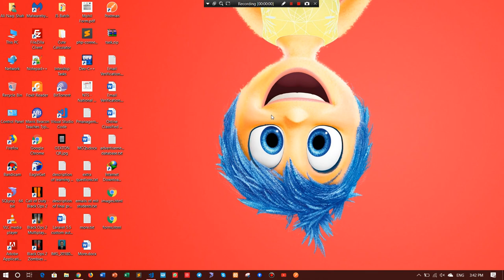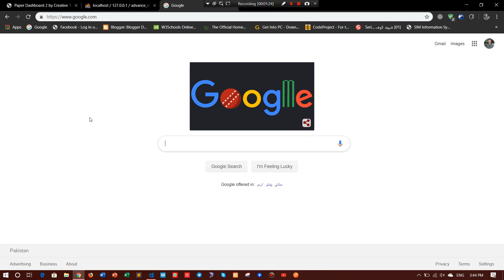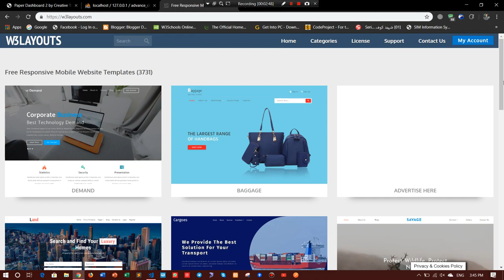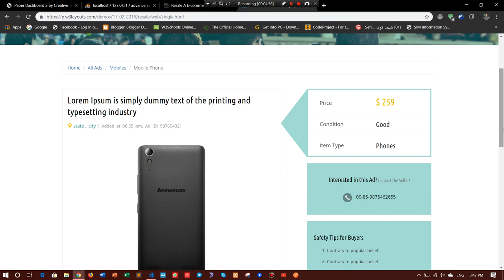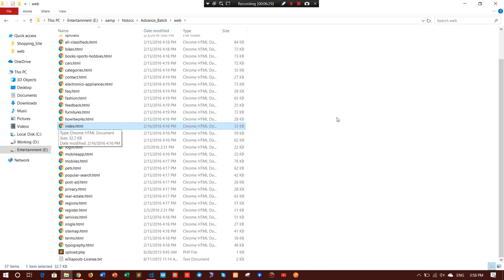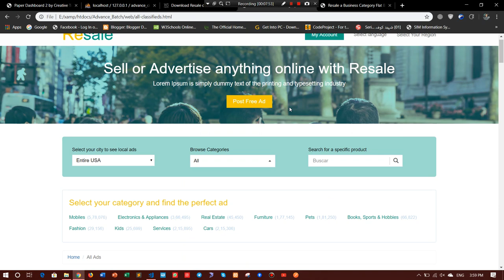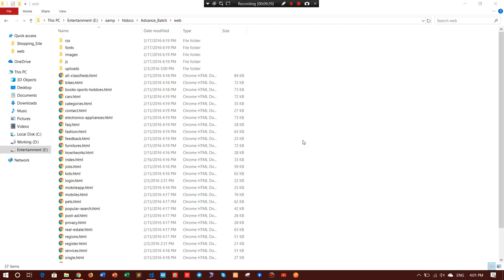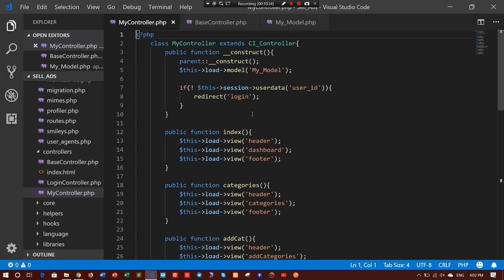CodeIgniter Tutorials in Urdu Part 22 - Select a template for User Panel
Salam..
is video m hm ne apny project k user panel k liye template select kia h..